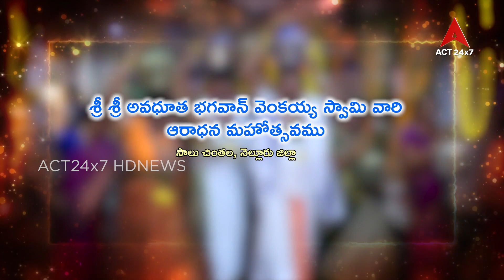Venkaiah Swamy Aradhana Mahotsavamu Saluchinthala SPL